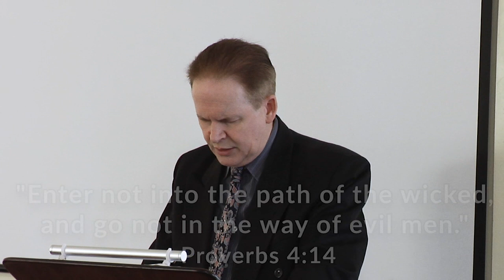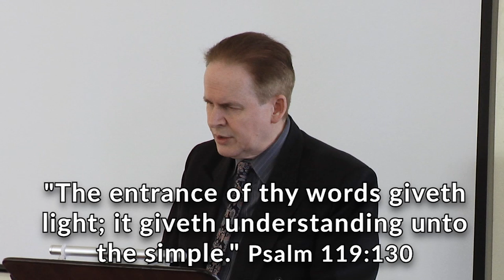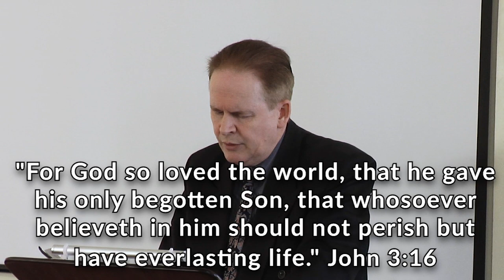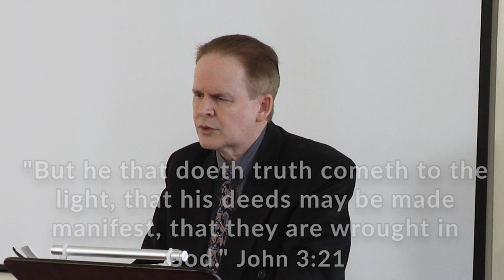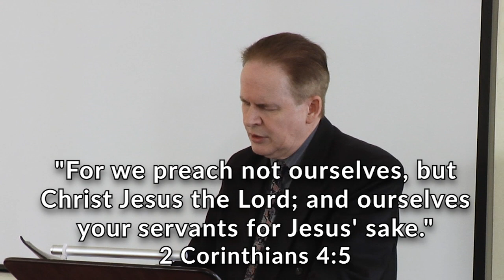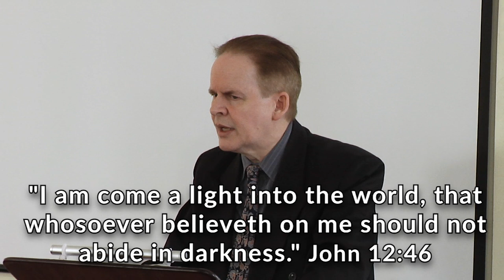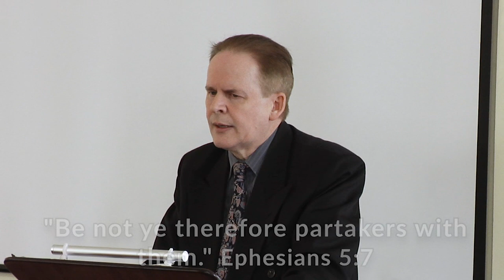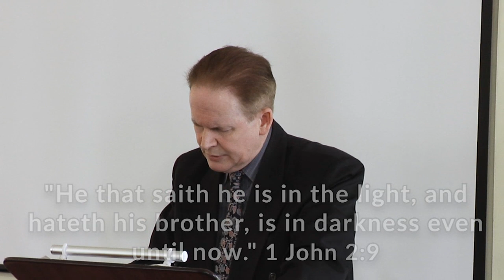They know not at what they stumble | Those in darkness | Ps. Craig Savige | Victory Faith Centre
Pastor Craig Savige of Victory Faith Centre explains the clear difference that the Bible shows between those without Christ as their Saviour who are in darkness and unrighteous, and those who have Christ as their Saviour who are in light and are righteous.
Show this to those currently outside of Christ or who have been out of fellowship with other Christian believers.